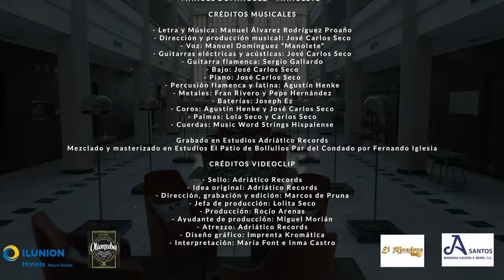Manuel Domínguez ''Manolete'' - Desesperadamente (Vídeo Oficial)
Videoclip oficial del nuevo single 'DESESPERADAMENTE' interpretado por el artista conocido como MANUEL DOMÍNGUEZ ''MANOLETE''.

LETRA:
(Estrofa)
Te he visto por la calle
Y me he puesto nervioso
En un solo momento
Han vuelto a mi memoria
Tus besos, tus caricias,
Tu pícara sonrisa
Las noches que dormía

Y como dos extraños
Cruzamos sin mirarnos
Me pareció un mal sueño
Vamos a despertarnos
Yo sé que tu me quieres
Y sé que yo te quiero
Hay que avivar el fuego
De aquel amor.

(Estribillo)
Desesperadamente, te quiero
Desesperadamente, te anhelo
Desesperadamente, te espero
Desesperadamente.

Desesperadamente, te adoro
Desesperadamente, te añoro
Desesperadamente, me ahogo
Desesperadamente.

(Estrofa)
Me hice el despitao'
Miraste de reojo
Te deseaba tanto
No te imaginas cuanto
Que daría media vida
Por volver.

No hay que perder más tiempo
Que mucho hemos perdido
Estar tan separados
Era nuestro destino
La vida ha sido ingrata
A veces te maltrata
Y deja malherido
Tu corazón.

(Estribillo)
Desesperadamente, te quiero
Desesperadamente, te anhelo
Desesperadamente, te espero
Desesperadamente.

Desesperadamente, te adoro
Desesperadamente, te añoro
Desesperadamente, me ahogo
Desesperadamente. (x2)